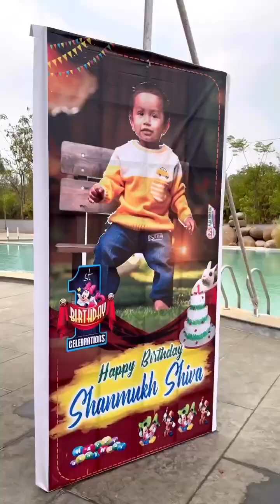गो रांच सैंडलवुड फार्म स्टे हैदराबाद के पास सर्वश्रेष्ठ रिज़ॉर्ट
culinary trip' blogger thrilled by Go Ranch Resort's nature, hospitality. Explore now!